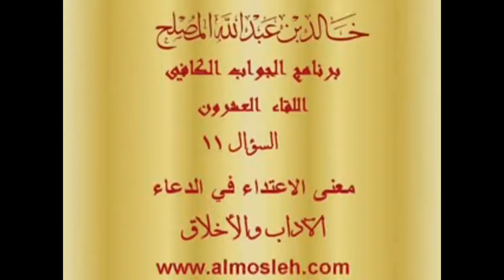معنى الاعتداء في الدعاء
فتوى في برنامج الجواب الكافي في قناة المجد لفضيلة الشيخ الدكتور / خالد بن عبدالله المصلح عضو هيئة التدريس بجامعة القصيم وهذا هو اللقاء العشرون